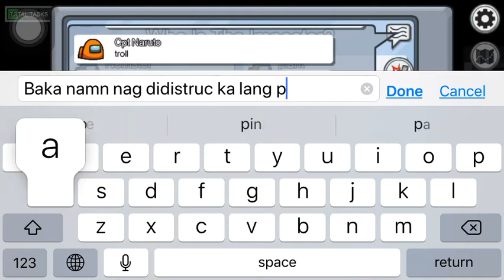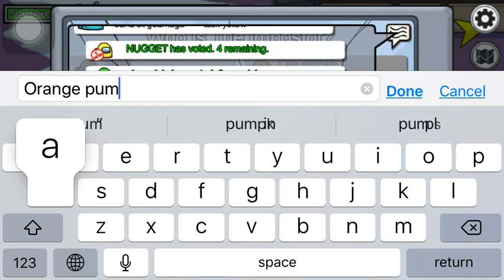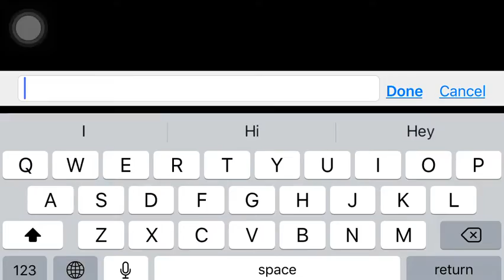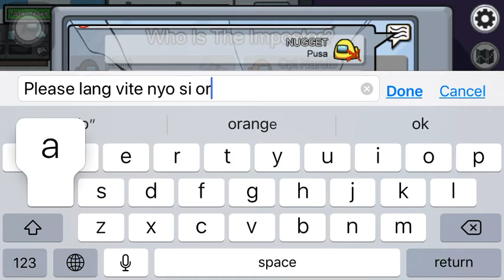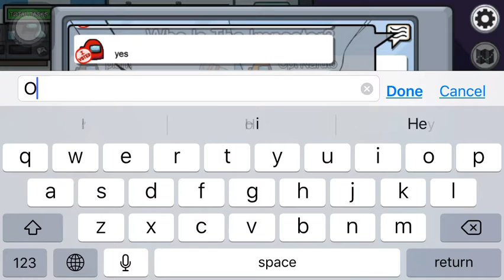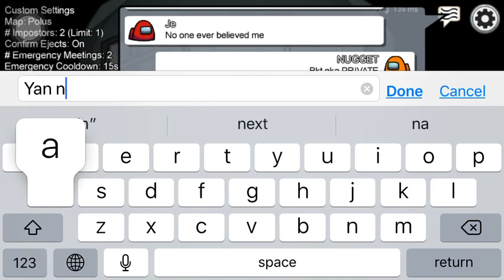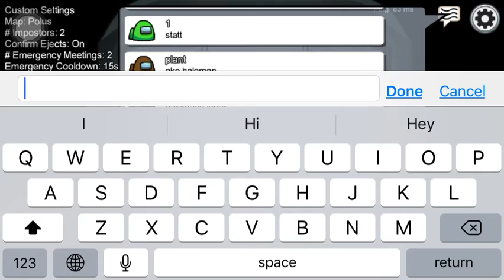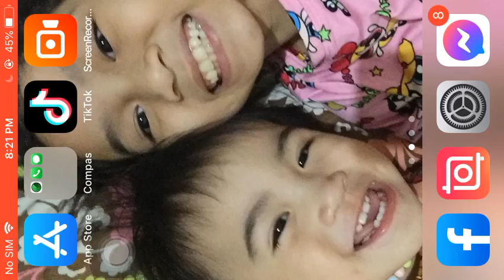Among us nakakainis😂😂😂😂😂😅